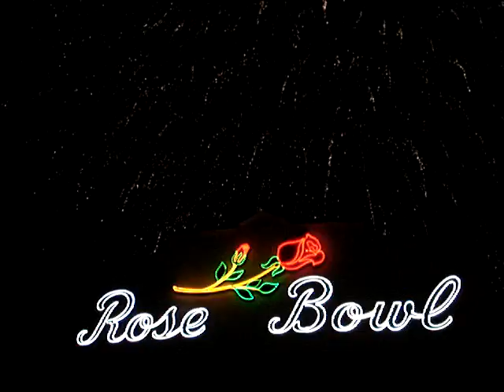July 4 Fireworks at Rose Bowl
Fireworks show at the Rose Bowl in Pasadena, CA